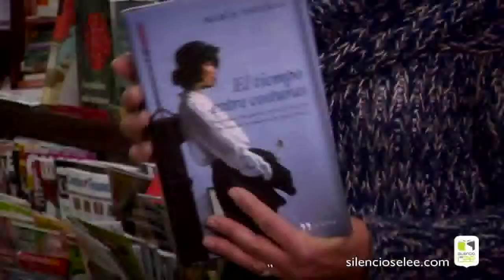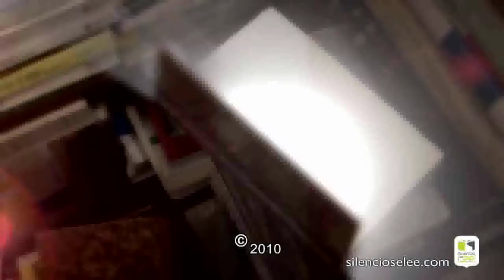Silencio, se lee P15 - Tu librero recomienda - Librería El Espolón Burgos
Pilar Canales, de la Librería El Espolón de Burgos, nos recomienda la lectura del libro 'El tiempo entre costuras', de María Dueñas (Temas de Hoy).